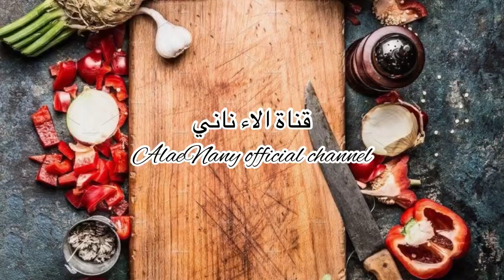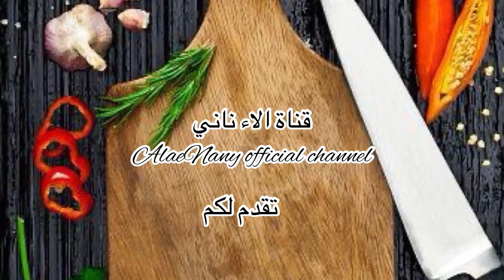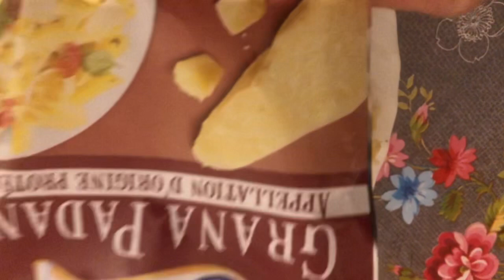فكرة سهلة وجميلة للعشاء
المرجو الاشتراك وتفعيل الجرس لوصول كل جديد
فضلا منكم وليس أمرًا